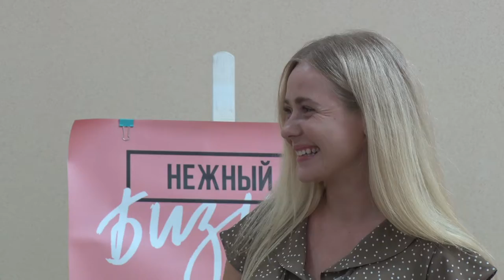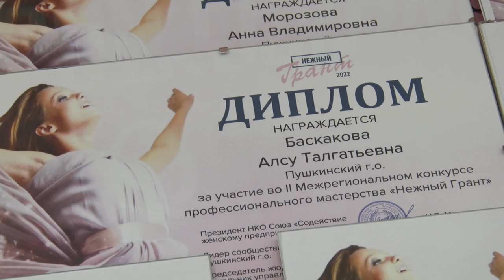Как прошёл отборочный этап конкурса "Нежный бизнес"?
Сейчас всё чаще можно увидеть, что во главе какого-либо бизнеса стоит женщина. Специально для предприимчивых и инициативных представительниц прекрасного пола было создано общероссийское сообщество «Нежный бизнес». Для его участниц сейчас проводится конкурс «Нежный Грант 2022». Все подробности - в нашем сюжете.